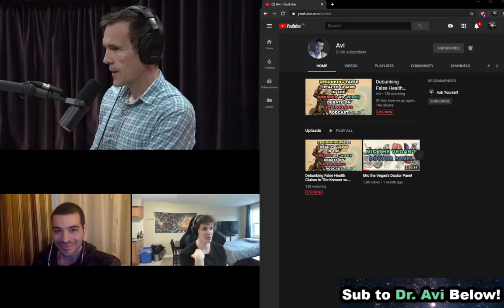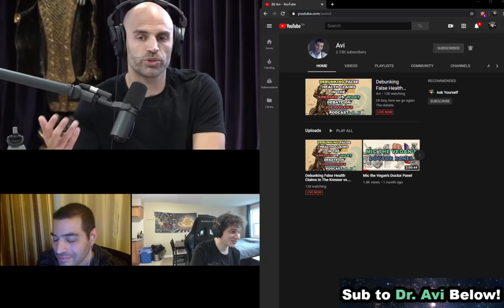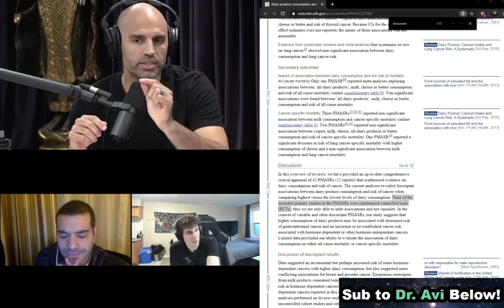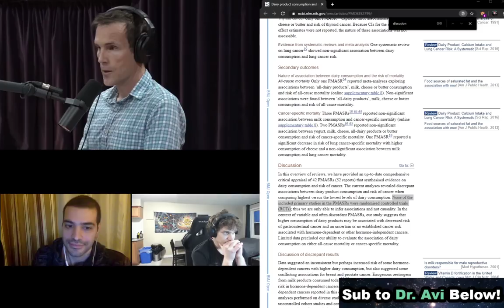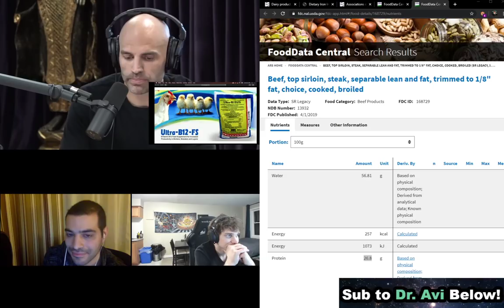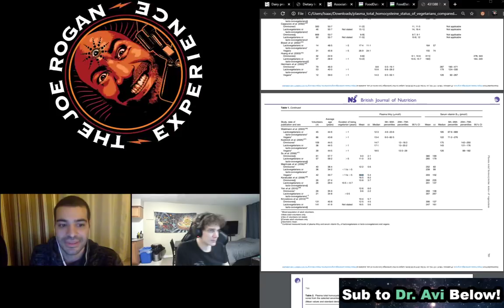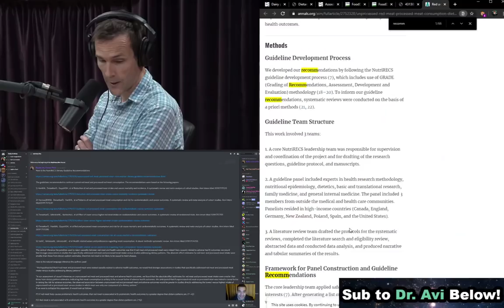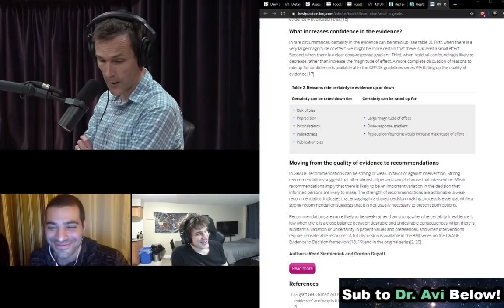Debunking False Health Claims In The Kresser vs. Wilks Debate On Joe Rogan's Podcast [1]